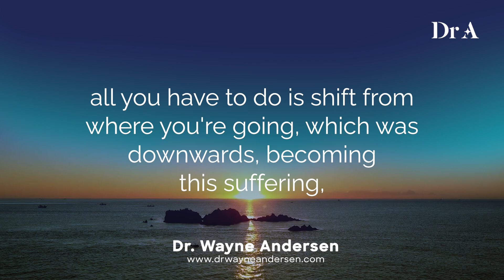Remain Open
Don’t close. Remain open, curious and ready to learn.

On the first Tuesday of every month, join Dr. A for a deep-dive into conscious leadership.